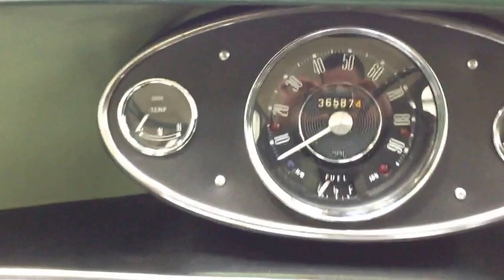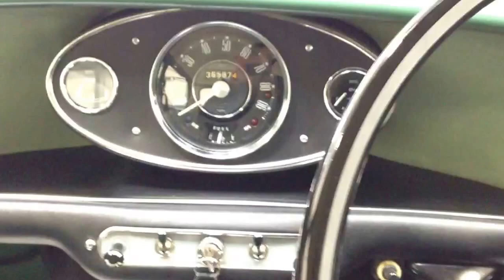Impeccable Morris Mini Minor Super-de-Luxe with Only 36,584 Miles and Low Owners - SOLD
Impeccable Morris Mini Minor Super-de-Luxe with only 36,584 miles and low owners.

EXTERIOR
This Austin Mini is pert and smart finished in Almond Green and is truly stunning with a flawless glossy shine.  All the chrome detailing unique to the Super-de-Luxe model has a mirror finish and is immaculate.  The glass, rubbers and lenses are as new.  The engine bay is a delight and has been meticulously detailed.  A splendid show piece.

INTERIOR
Glorious and factory fresh the standard Porcelain Green trim complements the exterior wonderfully and is preserved in every respect. Washable vinyl-coated fabric seats match the door cards and the patterned headlining is tight and clean.   The factory fit carpets are spotless.  The anti-glare safety mirror housing is slightly cracked and the steering wheel Morris badge has some tiny stress fractures.  The large instrument nacelle housing all the warning lights and gauges function perfectly as does the flashing indicator stalk.  The boot floor still has the original vinyl coated felt mat with a later fitted velour over mat.  Two wicker baskets are included under the rear seat cushion.  Simply divine.

ENGINE & TRANSMISSION
A water cooled, overhead-valve four-cylinder engine mounted transversely has a cubic capacity of 848cc and produces 34bhp.  The engine is whisper quiet and progress is steady mounted to the original and very rare factory fitted automatic gearbox which, along with all the other mechanic components, is in perfect order.  The engine bay has been detailed for bonnet-up showing and creating a 'wow' factor.

Pressed steel wheels with rare Super-de-Luxe chrome embellishers remain highly polished with minor markings.  Sourced from the Heritage Centre the Dunlop SP Aquajet radial tyres of 145 SR10 size are as new.  Braking to all four wheels is hydraulically operated by a pendant pedal with two leading shoes at the front.

HISTORY FILE
Supplied by Holland Brothers Ltd in Boston, this wonderful example was built in August 1967 and dispatched for registration in August 1968.  With only three former keepers and 36,584 miles this vehicle has only ever been enthusiast owned and pampered enjoying many classic car shows and events. Numerous awards are testament to the originality and quality many strive but never achieve.  A British Motor Industry Heritage Trust  Certificate confirm matching numbers for the purist.  One of the best.

Tax Exempt, HPI Clear and Approved Used Car Check Certificate.